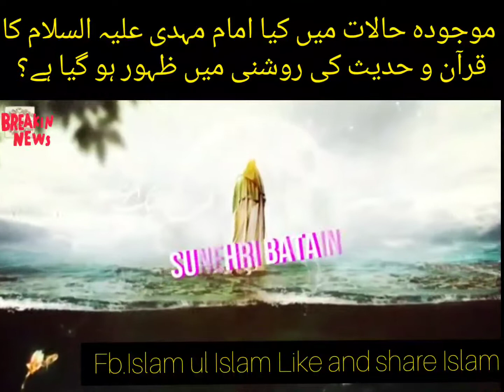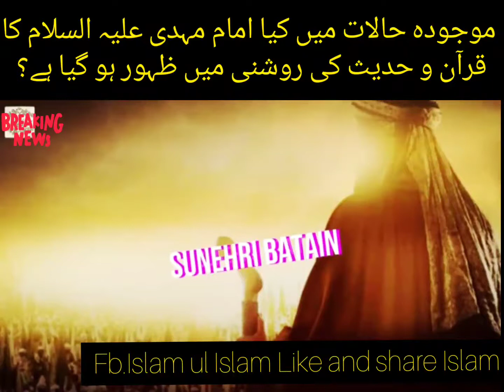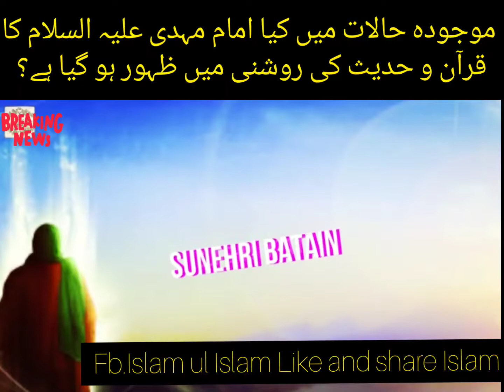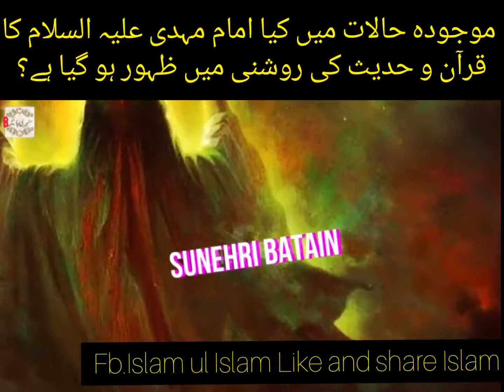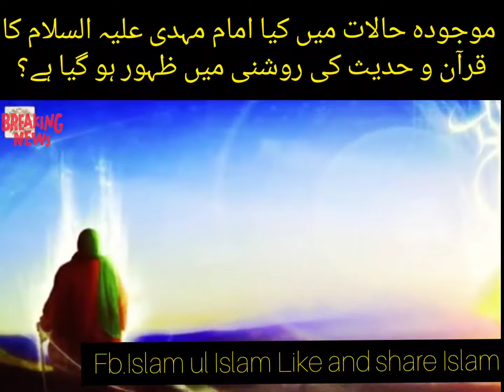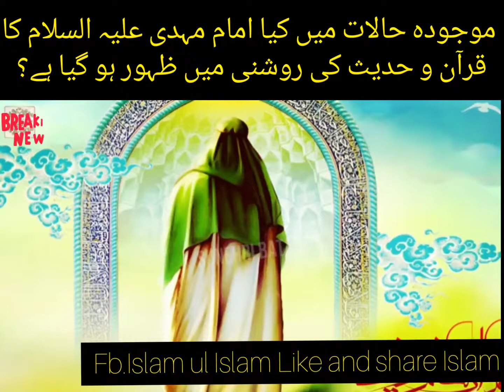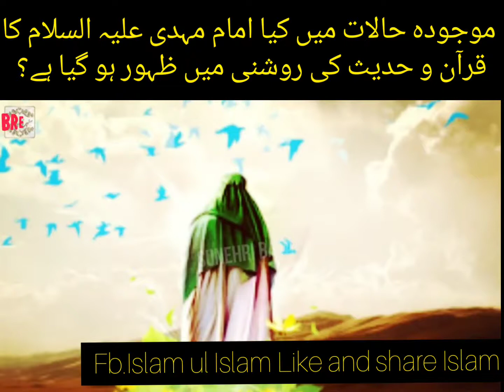Has Imam Mehdi appeared in the world?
کیا امام مہدی علیہ السلام کا دنیا میں ظہور ہو چکا ہے